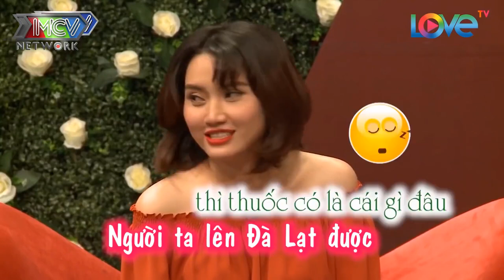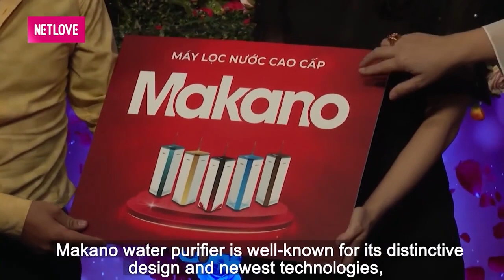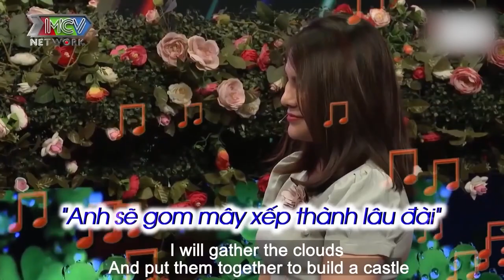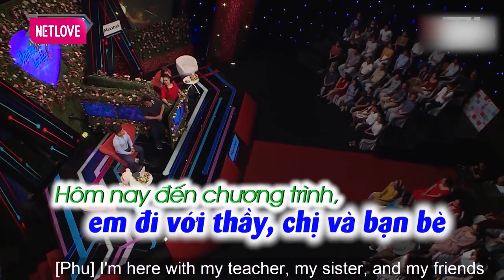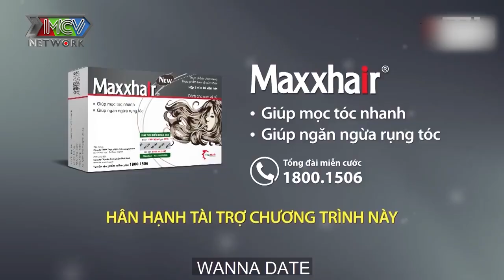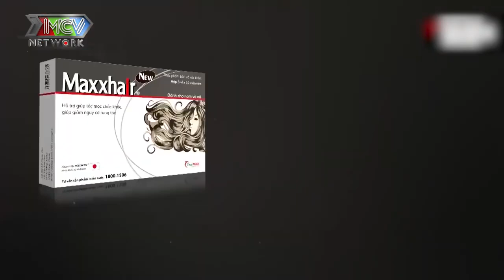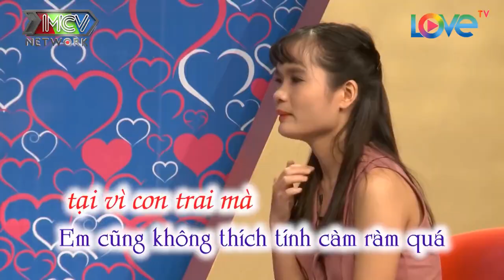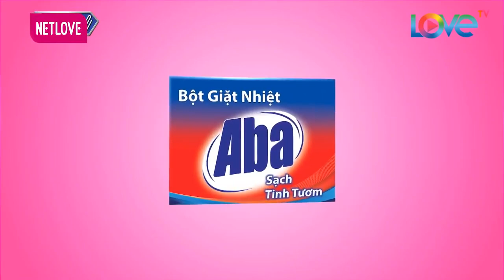Chàng Thể Hiện Sức Mạnh Bảo Vệ Nàng Bằng Cách 3s Hạ Gục Ông Mai Giữa Sân Khấu Làm Nhà Gái Cười Bò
69 Cách Yêu là trang cập nhật những chương trình hẹn hò, ghép đôi, mai mối hot nhất hiện nay BẠN MUỐN HẸN HÒ, HẸN ĂN TRƯA, VỢ CHỒNG SON, YÊU LÀ CƯỚI, MAI MỐI CÙNG NGƯỜI LẠ